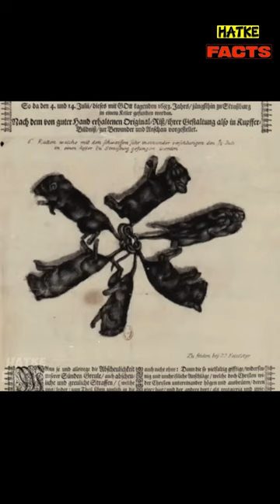बिचारे ये जानवर